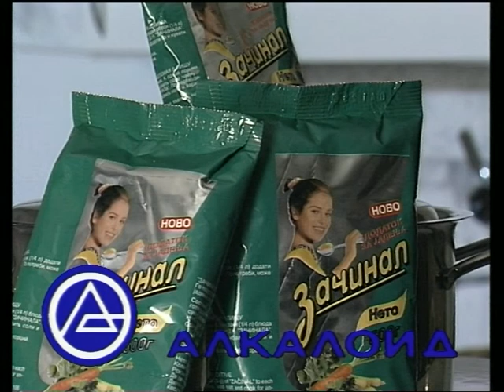К-15 Реклама - Алкалоид - Зачинал (отвори го)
K-15 Reklama - Alkaloid - Zacinal (otvori go)